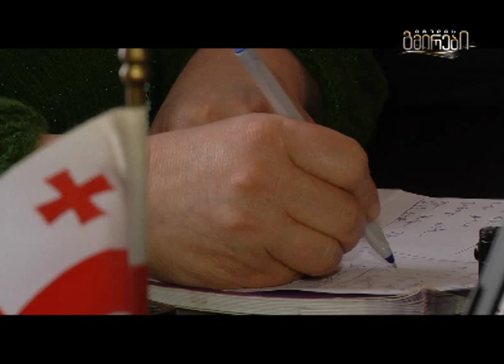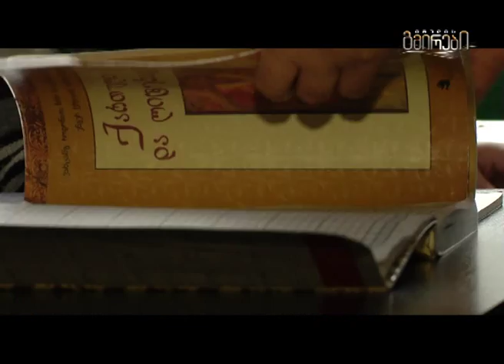იმედის გმირი ნაზი საბანიძე. სვანეთი 01.03.15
ლახამურას ერთი სკოლის მასწავლებლის ამბავი .  ჟურნალისტი გოდერძი შარაშია